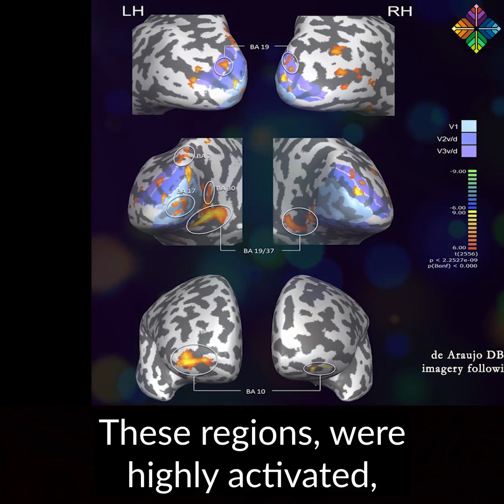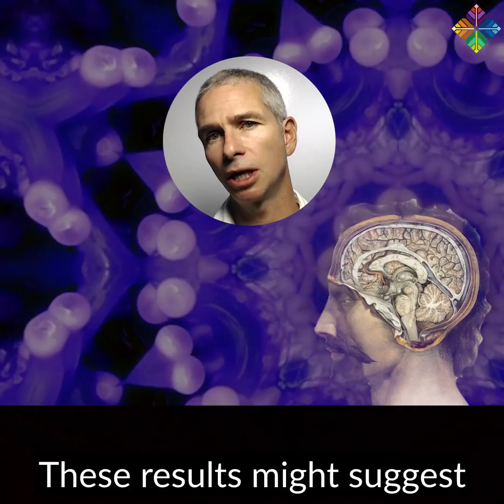This is Your Brain on Ayahuasca - Dr. Draulio de Araujo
Learn more about ayahuasca at Kahpi.net 🍃